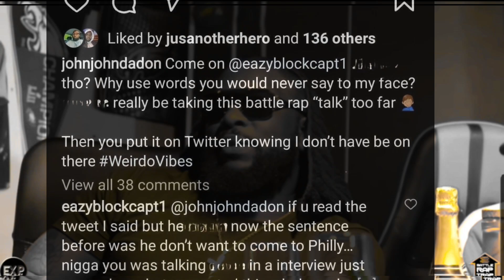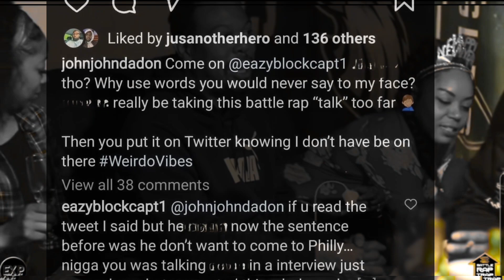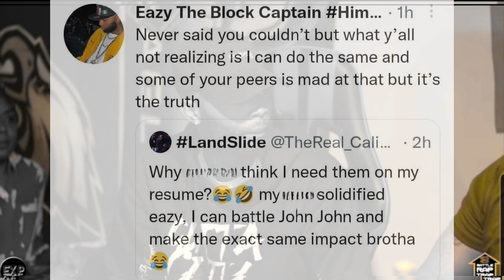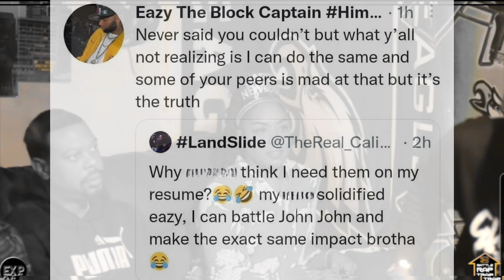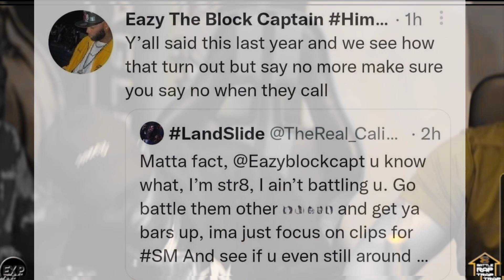Eazy & John John Get DISRESPECTFUL😱 + Calicoe BACKS OUT Of Eazy Battle‼️